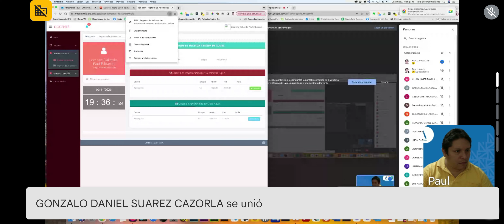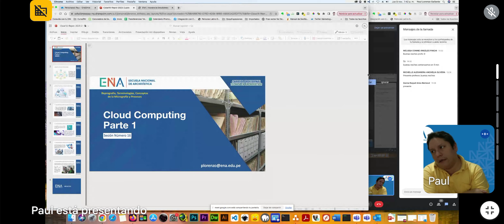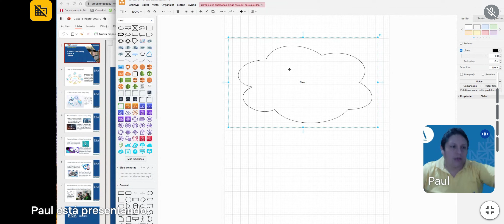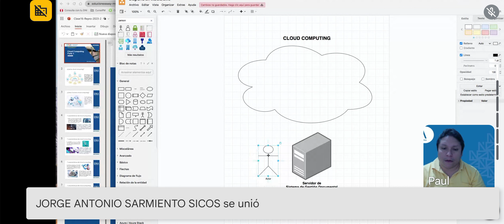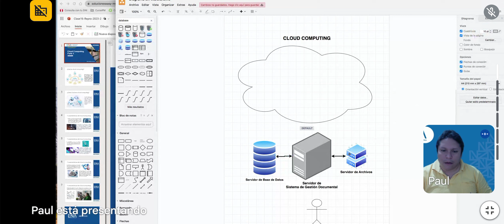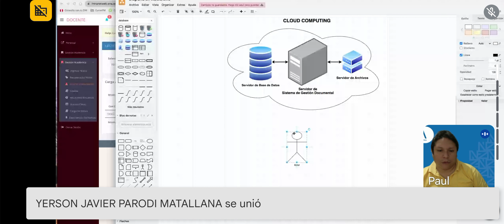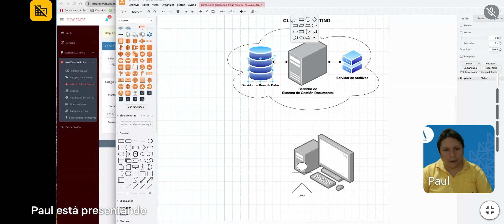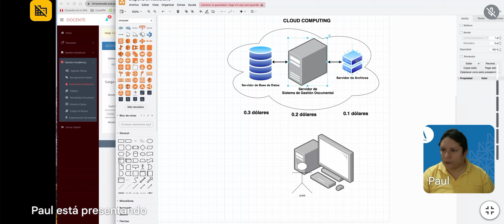Reprografía, 1era parte. jueves 9 de noviembre